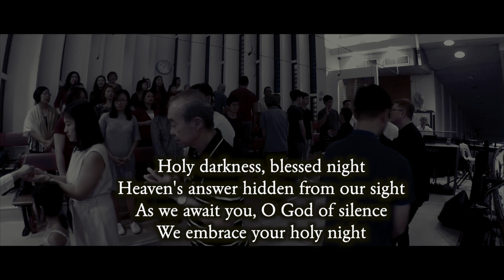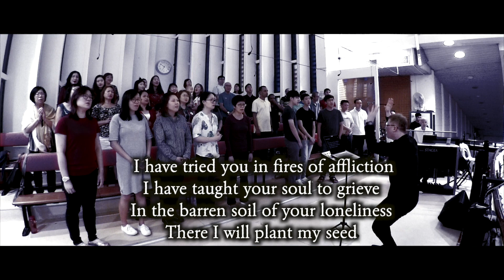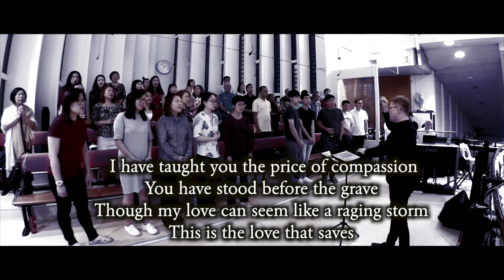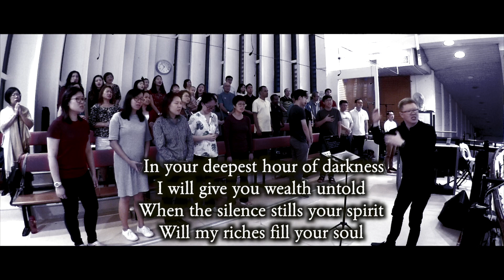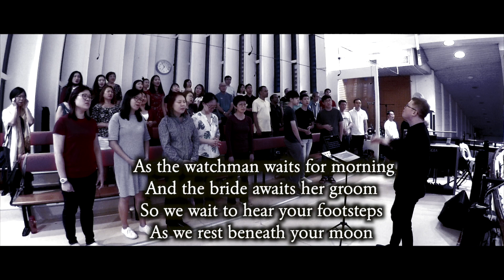Holy Darkness OLPS OCDC 2019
OLPS Cantate Domino sings Dan Schutte's  "Holy Darkness"   for the 6pm Mass at the Singaporean  Catholic parish of Our Lady of Perpetual Succour on  the 4th Sunday of Advent 2019 Year A for communion .

Cantate Domino sings for the 6pm Holy Mass at the Singaporean Catholic parish of Our Lady of Perpetual Succour. Practice starts at 4pm in the music room. Please join us to give glory to God every Sunday evening.

If you were touched by our music or simply have a personal story to share  regarding this hymn, pls leave us a sharing, a testimony or a friendly shout out in the comment section! We love to hear from you.